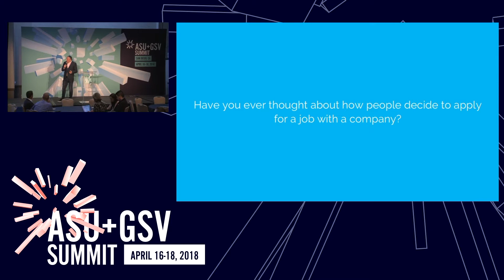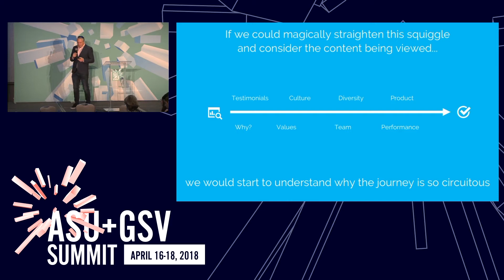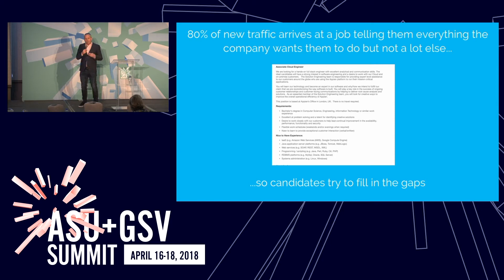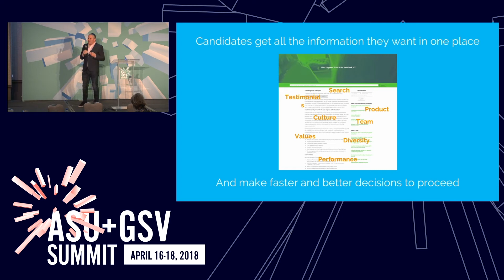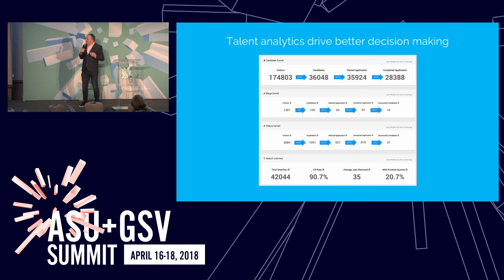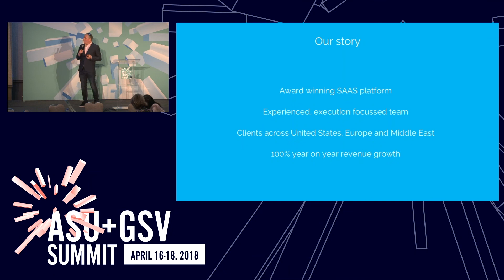ASU GSV Summit: Clinch